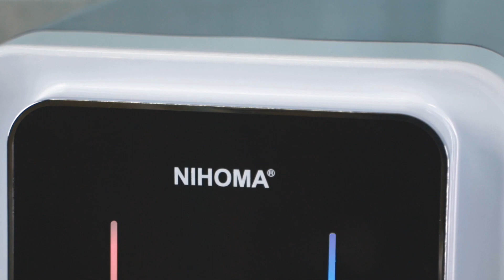Nihoma Core Top